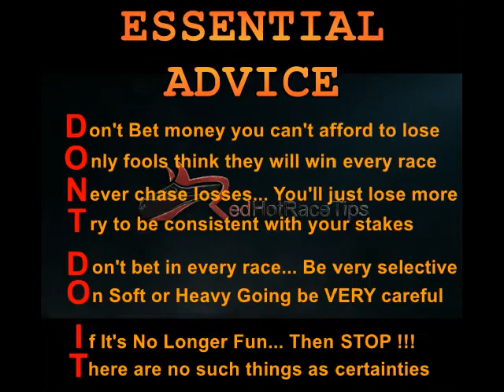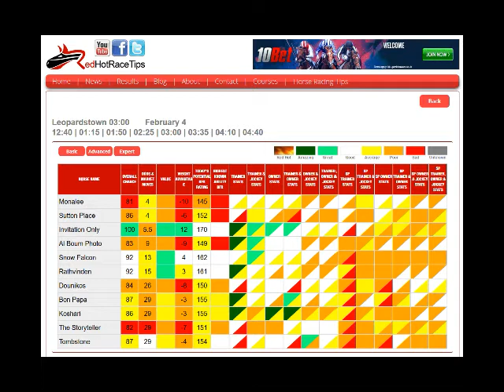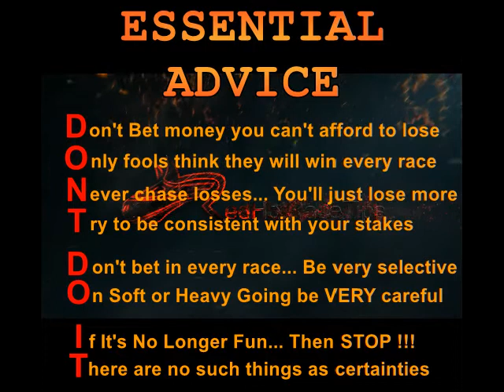Horse Racing Tips Today… 04/02/18 Leopardstown races NAP from RedHotRaceTips.co.uk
Horse Racing Tips for Leopardsotwn on the 4th February 2018 can be found in various websites...

But only give you a COST-FREE In Depth Assessment of over 1,000 statistics for Every Horse in Every Race, Every Single Day all over the UK & Ireland...

Find LIVE updates of the latest info by...

Every piece of info is completely colour coded for “at a glance” statistical assessment...

But you are able to drill down for a more detailed analysis of each race, in comparison to what is provided anywhere else in the world.

What's more, figures are adjusted live to include Market Moves, Going changes & several other variable factors...

Clearly, this is not the kind of vague and inaccurate Racing Tips for Leopardstown in February you can get from most TV pundits and newspaper Tipsters, that plays straight into the bookmakers clutches.

Instead, this is definitely the top notch assessment that can finally allow you to overcome the UK bookies with your horse race betting at Leopardstown and any other course.

Yes, Pricewise tips in the Racing Post & Hugh Taylor tips on At The Races are certainly far better than most…

However, for the absolute best and FREE Leopardstown horse racing tips today, Mr Gamble and RedHotRaceTips are the combination you're looking for.

It does not make a difference whether it’s today's racing tips for Leopardstown on the 4th February 2018 or you need 2018 Cheltenham Tips, 2018 Royal Ascot tips, 2018 Grand National tips or something else…

We are not sharing generalised opinions or day old info... We're bringing you the UP TO DATE INFO you must have to win.

Best of all. These are FREE horse racing Tips !